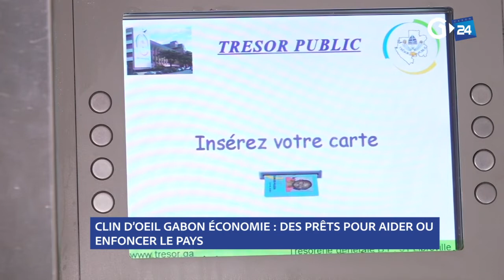CLIN D’OEIL GABON ÉCONOMIE DES PRÊTS POUR AIDER OU ENFONCER LE PAYS